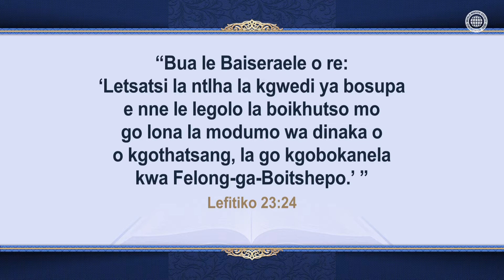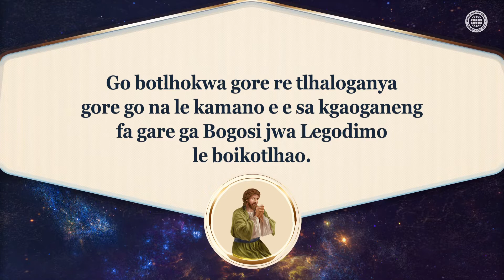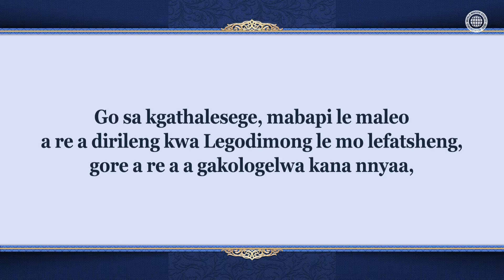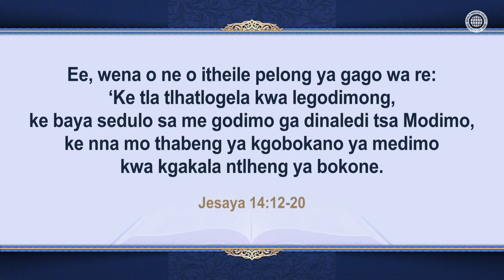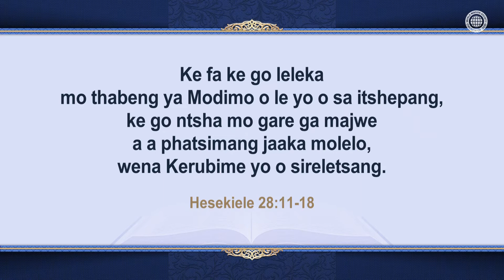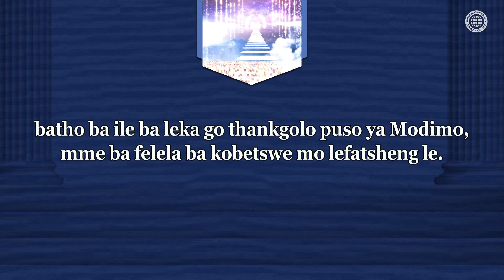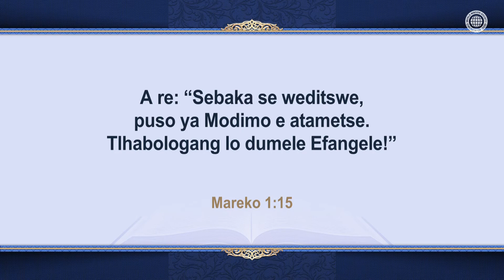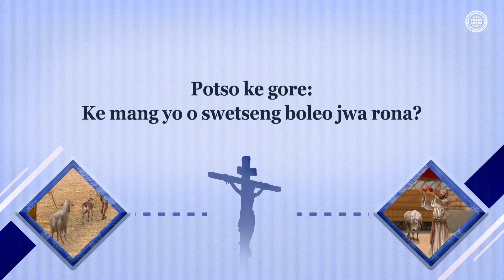Moletlo wa Diterompeta Le Boikotlhao [Kereke ya Modimo]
Rona, batho botlhe, re dirile boleo jwa eng ebile re tshwanetse go ikotlhaya jang?
Moletlo wa malatsi a lesome o o simololang ka Moletlo wa Diterompeta
go fitlha ka Letsatsi la Thuanyo ke nako e e botlhokwa thata ya boikotlhao
e Modimo o A e neetseng batho.

A re ikotlhaeleng maleo a re a dirileng kwa Legodimong
le a mo lefatsheng
Baebele e re tsibosa ka botshelo jwa rona jo bo fetileng
go ya ka dikwalo ka ga Kgosi ya Babilone le ka Kgosi ya Tiro.
Keresete Ahnsahnghong le Mmaetsho wa Selegodimo ba Ba tsile mo lefatsheng
ka Kgolagano e Ntšha, eleng tsela ya poloko,
gore batho botlhe ba kgone go ikotlhaya ka botlalo.

Maloko a Kereke ya Modimo a dira maiteko
a go obamela lefoko la Modimo le go se amane ka gope gape le maleo,
ba tshela botshelo jwa boikotlhao.

Mareko 1:15
A re: “Sebaka se weditswe, puso ya Modimo e atametse. Tlhabologang lo dumele Efangele!”

 [Setshwantsho se se gatisitswe mo leineng la Phuthego ya Baanamisa Efangedi Lefatshe ka Bophara ba Kereke Ya Modimo. Go se anamisa, o sa kopa tetla ga go letlelelwe.]